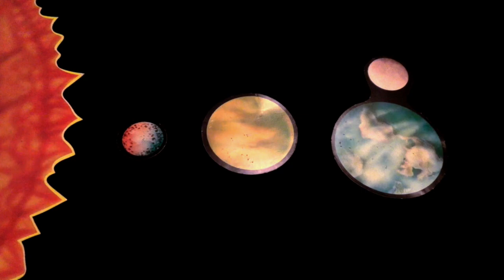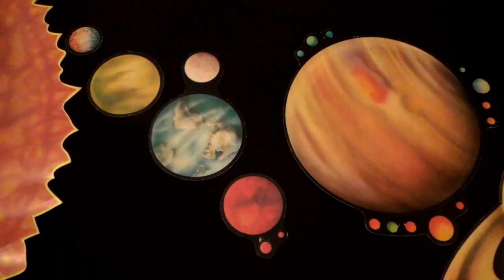Learn the PLANETS' NAMES - Kids Science - Facts - EDUCATIONAL KID VIDEO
This video is about learning the names of the planets. An educational kids science lesson that can be used at school in the classroom. Boys and girls will feel like they are in space while seeing the name of each planet in large colored letters.  In addition, Interesting facts are presented for each planet.  The children are encouraged to say all the planets names while having a visual and auditory outer space experience.

Great tutorial for parents at home for homeschooling.  Learning the planets names can be FUN FUN FUN!